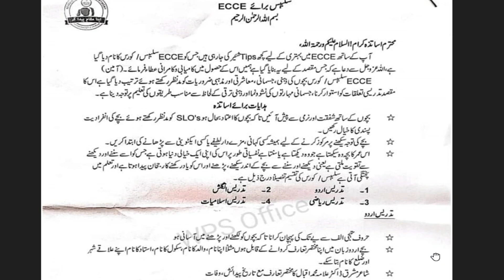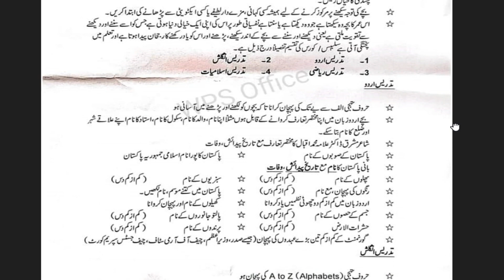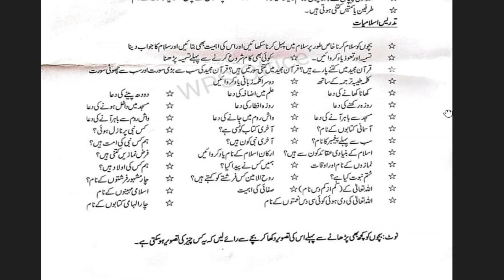ECCE Syllabus of English,Math,Urdu & Islmiyat Detail | Ramzan Cheena Mankera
In this video I have explained about ECCE Syllabus.
ECCE Syllabus Detail
ECCE English Subject Syllabus Detail
ECCE Urdu Subject Syllabus Detail
ECCE Math Subject Syllabus Detail
ECCE Islamiyat Subject Syllabus Detail
Course of English ECCE
Course of Math ECCE
Course of Urdu ECCE
Course of Islmiyat ECCE
English Course ECCE Class
Math Course ECCE Class
Urdu Course ECCE Class
Islaimiyat Course ECCE Class
Tadrees English of ECCE Class
Tadrees Urdu of ECCE Class
Tadrees Math of ECCE Class
Tadrees Islamiyat of ECCE Class
Ramzan Cheena Mankera